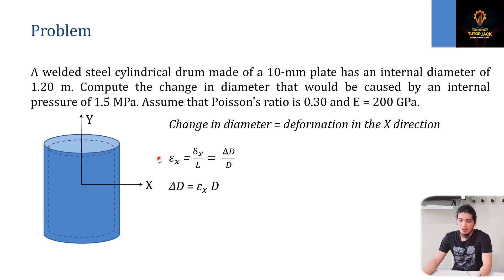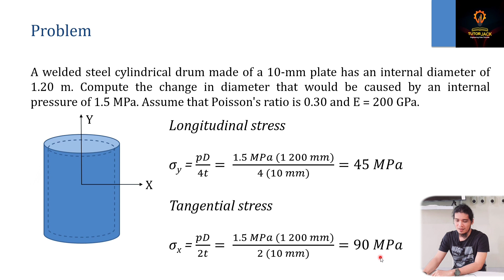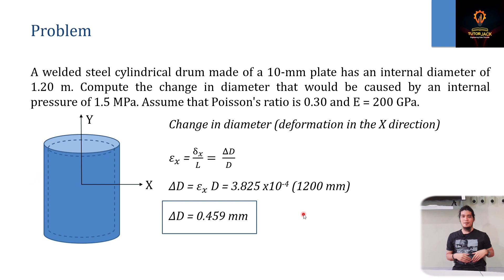Biaxial Deformation: Sample Problem | Mechanics of Deformable Bodies Lesson 10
Video description:
This video discusses a sample problem on biaxial deformation.

Sample Problem:
A welded steel cylindrical drum made of a 10-mm plate has an internal diameter of 1.20 m. Compute the change in diameter that would be caused by an internal pressure of 1.5 MPa. Assume that Poisson's ratio is 0.30 and E = 200 GPa.